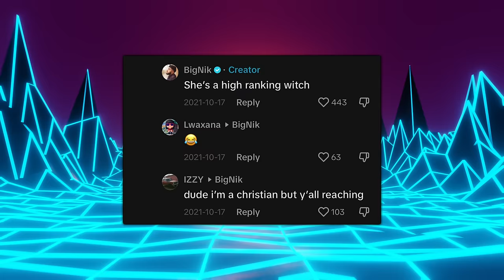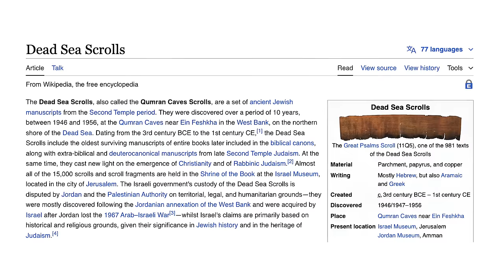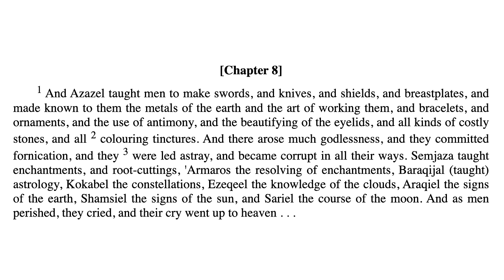Ariana Grande Comes Out As A SATANIST in Her Latest interview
Ariana Grande shockingly brags about her satanic practices in this new interview, where she reveals her love for tarot cards, astrology, and even says she's a literal witch. I have been exposing the satanic elite for quite some time, but now to hear them admit it themselves shines a whole new light on the war against Jesus Christ.